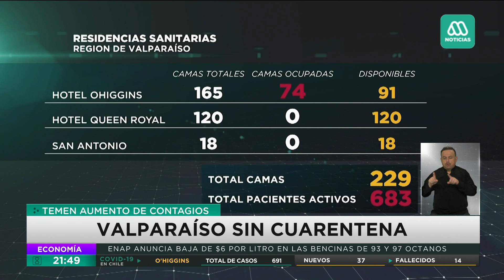Valparaíso sin cuarentena | Temen por aumento de contagios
Y aunque muchos la esperan hace días, el Minsal decidió no decretar cuarentena en la Región de Valparaíso, en su lugar, por el momento la autoridad sanitaria decidió centrar su estrategia en el aislamiento en residencias sanitarias para los casos positivos de coronavirus.